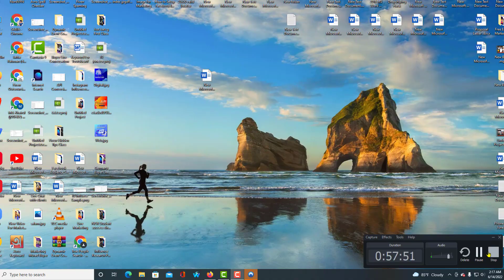Facebook Ads Campaign A to Z in Bangla tutorial 2022 ফেসবুক পেইড এডস লাইভ প্রজেক্ট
In this video I will show how to make a live chat with a buyer and manage him perfectly to get monthly job. To create an ad, go to Ads Manager and select Create to get started. To do this, create a complete campaign and ad set before you publish an ad for the first time. If you prefer to use an existing campaign or ad set, learn to create a new ad with an existing campaign.

facebook ads campaign,facebook ads campaign by jamal sir,facebook ads campaign gig create,facebook ads campaign bangla tutorial,
facebook ads reach campaign results evaluation,facebook ads traffic campaign,facebook ads campaign buyer live massage,facebook traffic ads campaign tutorial for beginners,
facebook video ads campaign,shopify facebook ads campaign live,facebook ads campaign 2022,facebook ads campaign bangla tutorial 2022,facebook ads campaign gig create by jamal sir,
how to run facebook ads campaign for website traffic,how to setup facebook ads campaign,facebook ads likes campaign 2022,facebook ads campaign by gulzar,how to stop my facebook ads campaign from mutiple pixels,
facebook traffic ads campaign complete tutorial for beginners,create campaign facebook ads video views,facebook ads for music video video views campaign
facebook ads tutorial 2022, Facebook Ads Live project, Facebook Ads Campaign gig create, Facebook Ads 2021, Facebook ads tutorial in bangla